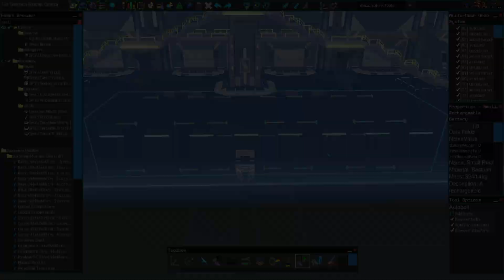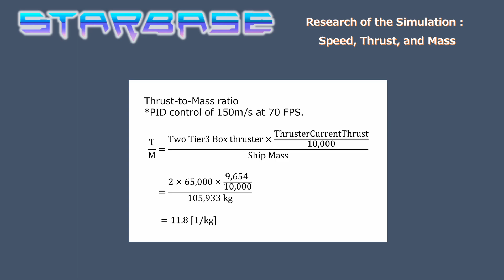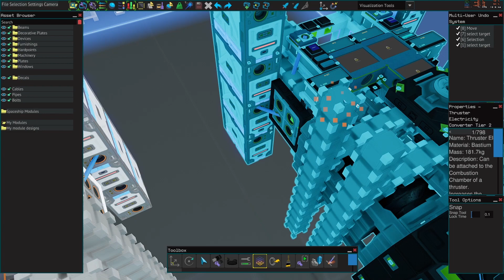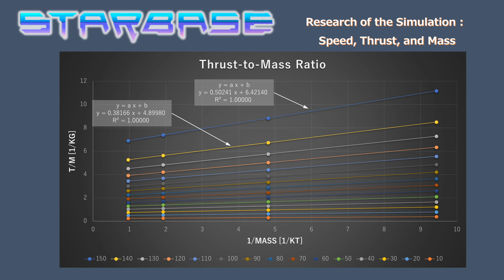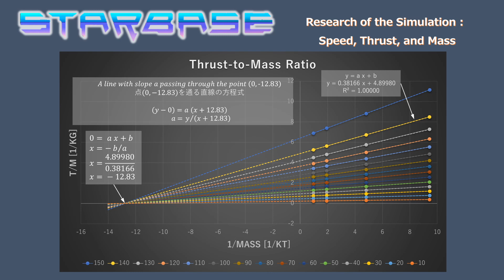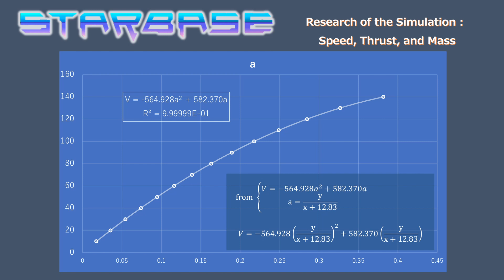【Starbase】シミュレート手法の研究: 速度, 推力 , and 質量.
日本語字幕も有ります。
高精度で速度、推力、質量を相互に計算できるようにするための調査です
This is a survey to allow for the mutual calculation of speed, thrust, and mass with high accuracy.

速度、推力、質量計算機と、画像の置き場です。
Speed, thrust, mass calculator and image repository.